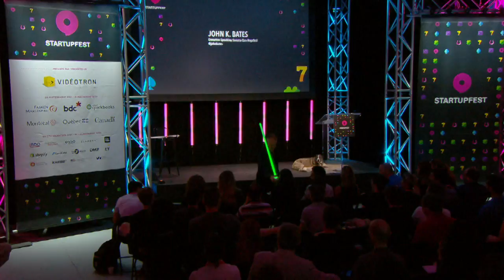How I Lost $80 Million - John Bates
Startupfest 2017
A crash course in luck and success: How I lost $80M
Is the universe is fixed and unchangeable? Or, can you bend it to your will? The Jedi are lucky because they understand that the world is more malleable than most people think. We live in the Matrix—and reality responds differently depending on how you approach it. Take it from John Bates, who lost $80M, nearly died of a rare, stress-induced autoimmune disease, and still feels like one of the luckiest people on the planet. What if you could use your Jedi Mind Powers, hold out your hand, and through sheer force of will make your lightsaber leap into it? Maybe you can...